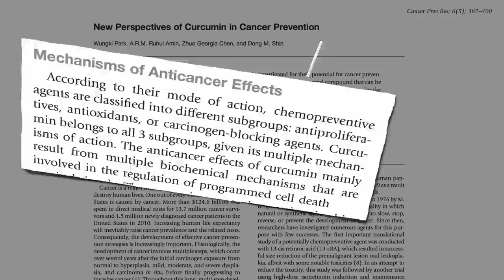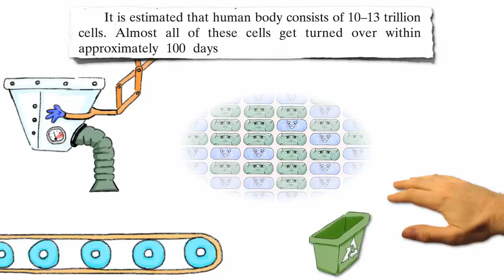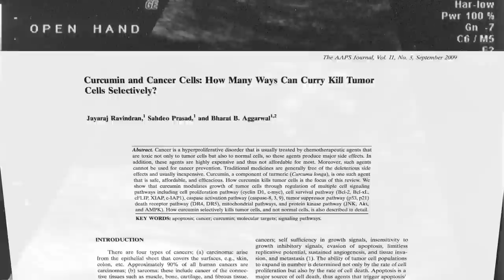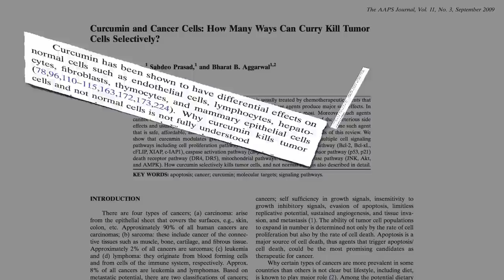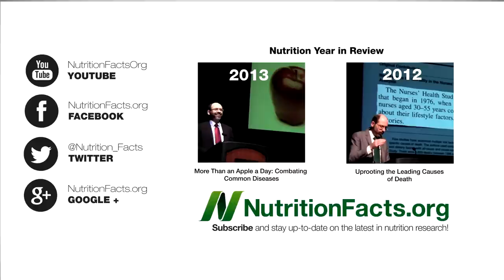Turmeric Curcumin Reprogramming Cancer Cell Death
The spice turmeric appears to be able to switch back on the self-destruct mechanism within cancer cells.

This is the last of a three part video series on turmeric and cancer. If you missed the first two, check out: Back to Our Roots: Curry and Carcinogen Blocking Effects of Turmeric Curcumin

Other herbs and spices such as garlic and amla have similar selective effects against cancer cell.

Image Credit: Lucidialohman and Donovan & Meggin Eastman via flickr, and Susan Arnold via Wikimedia. Original animation thanks to the wizardry of Amélie Bernier-Jean, M.D. and her husband, Shane Barrett.